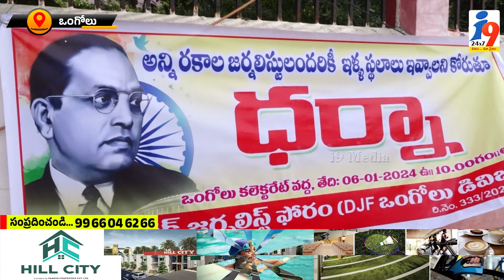చిన్న పత్రికలకు, యూట్యూబ్ ఛానల్స్ కు అక్రిడేషన్ కార్డులు,. ఇళ్ల స్థలాలు ఇవ్వాలి...| i9 Media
ys jagan mohan reddy
cm jagan
roja
vidadala rajini
kodali nani
perni nani